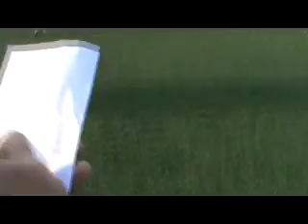Scandal Acchè VS Disgraziati